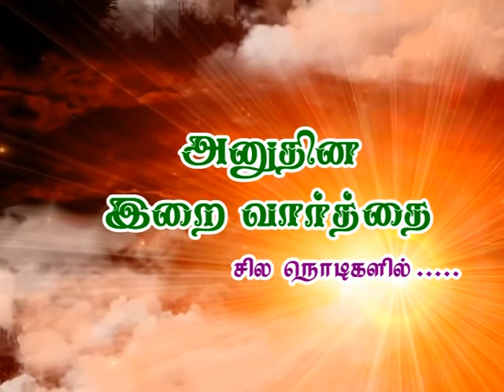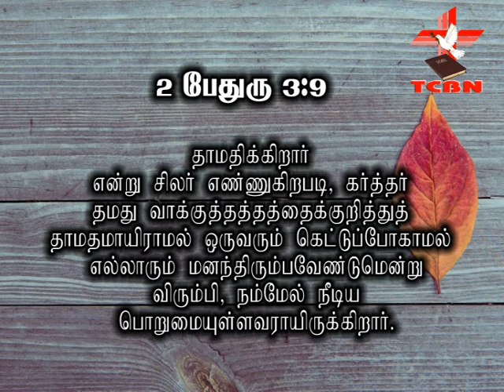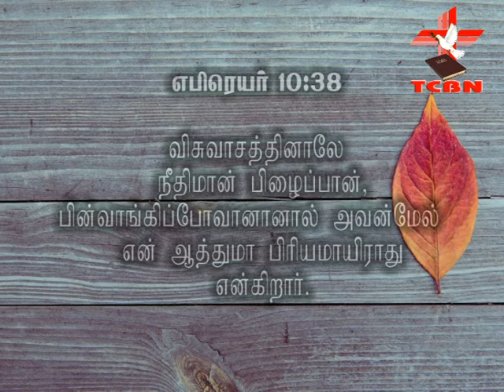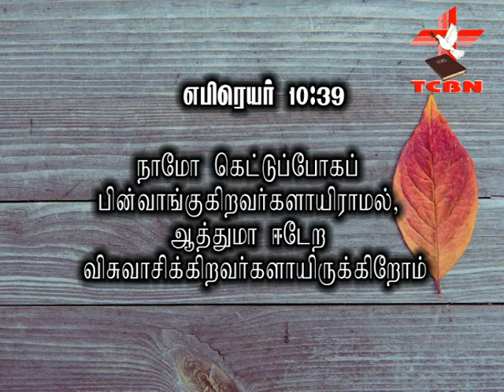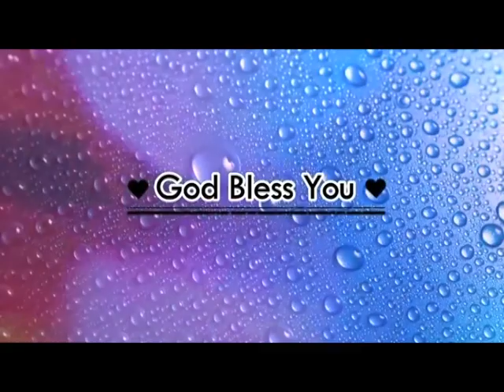Pr.SAM BENJAMIN (TAMIL CHRISTIAN MESSAGE) 14.11.2018